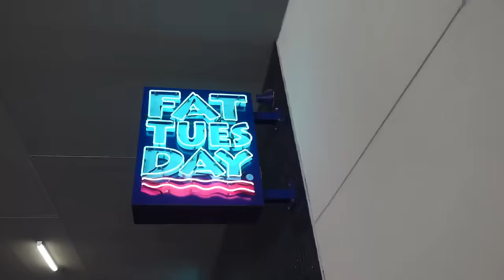It’s Her 30th Birthday!!! SHE JUMPS OUT OF A PLANE!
IT’S HER 30TH BIRTHDAY!!